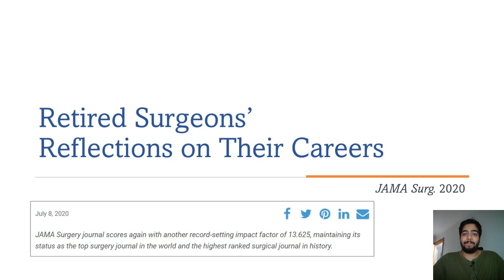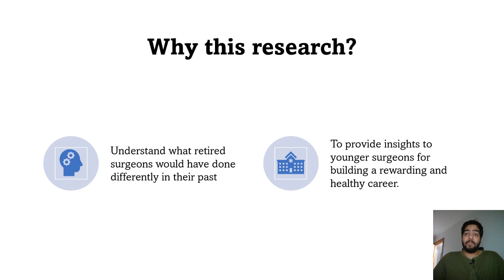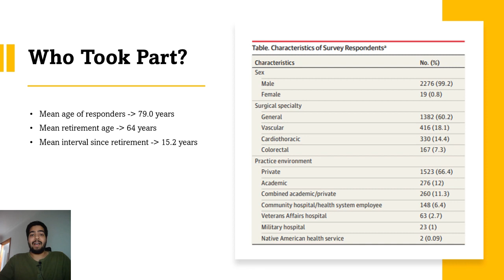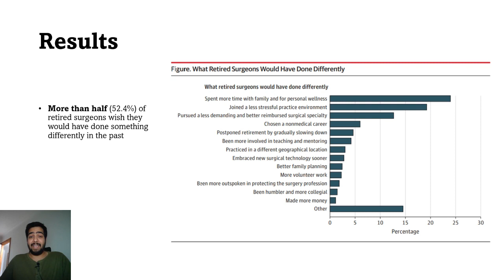Surgery : Is Becoming A Surgeon Worth It?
Hello everyone watching this video!

In this video, I talk about a research article regarding the reflections from the life of retired surgeons, published in JAMA Surgery in 2020.

Save your time and maximize your chances of passing PLAB 1 in the first attempt, with my PLAB 1 Flashcards :